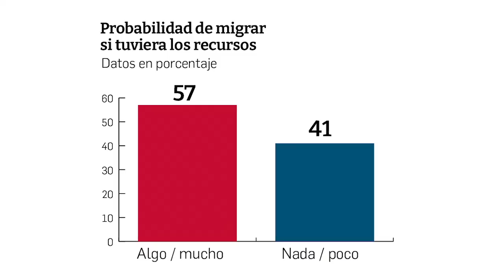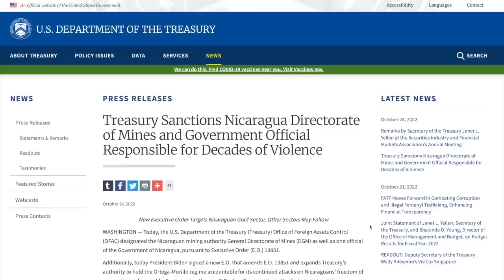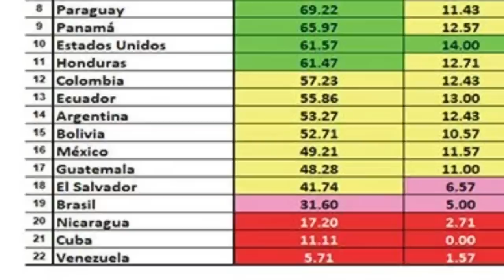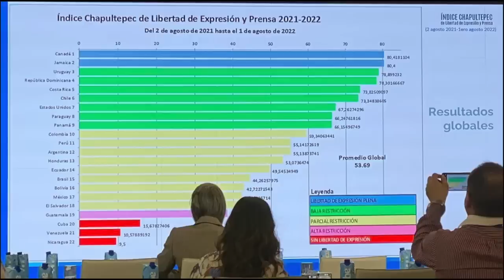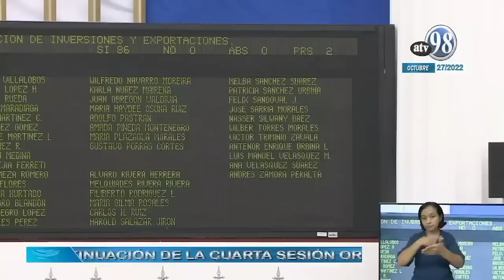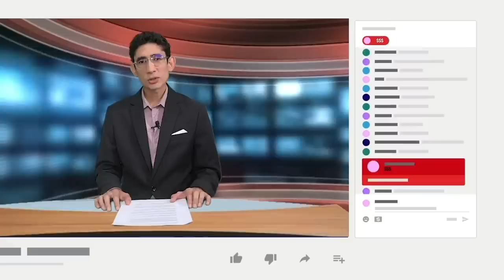Cid Gallup: El 58% se quiere ir del país por razones económicas, mientras Ortega culpa a EE.UU.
La última encuesta de CID Gallup, realizada entre el 26 de septiembre y el 10 de octubre, revela que el 58% de nicaragüenses se iría del país si pudiera, y las tres principales razones que alegan para querer hacerlo son la “falta de empleo”, la “corrupción en el Gobierno”, y el “alto costo de la vida”.
Quienes migrarían en su mayoría serían los menores de 40 años, así como los que dijeron que su situación económica actual es peor.
Por destinos Estados Unidos sigue siendo el país preferido para migrar: 51% de los que dijeron que era “muy probable” o “algo probable”, elegirían esa nación norteamericana para residir. Otro 15% apuntó a Costa Rica, mientras que 9% elegiría España, y 5% a Canadá.